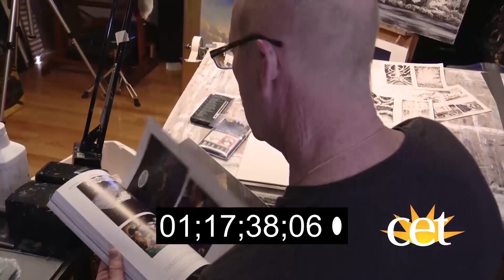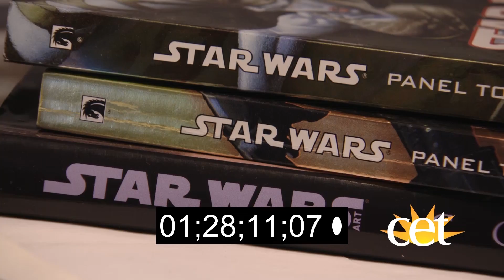David M. Beck Interview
An Interview with Illustrator David M. Beck. This was a video editing project for an Integrated Media Production class. To see the original interview with David, go